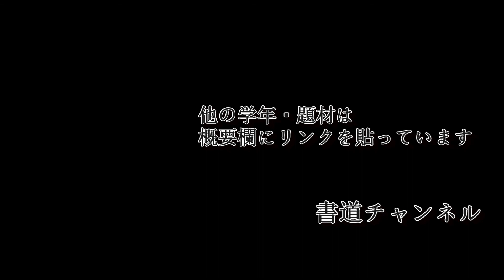【令和４年度 書初め 中学生向け】「森羅万象」楷書 (他の題材は概要欄にリンクを貼っています)